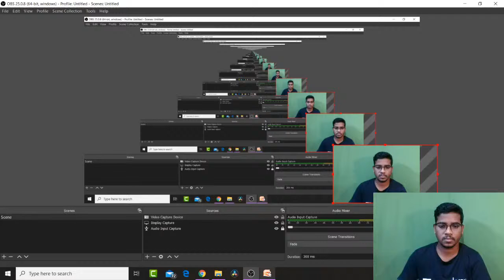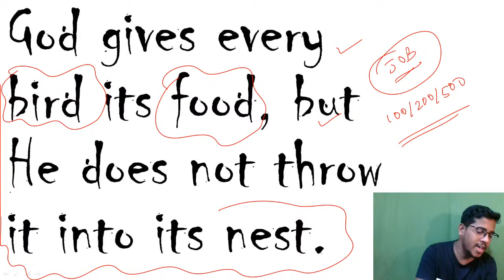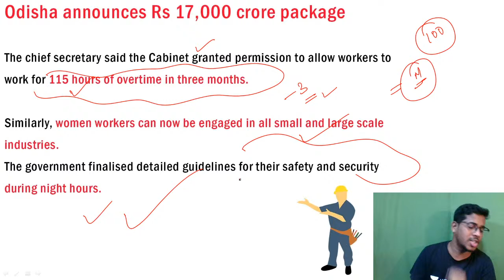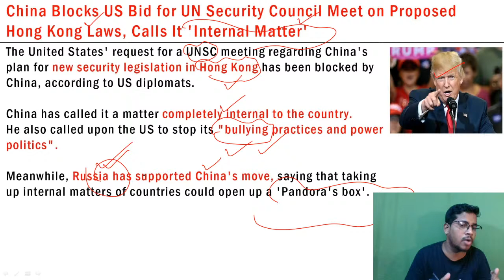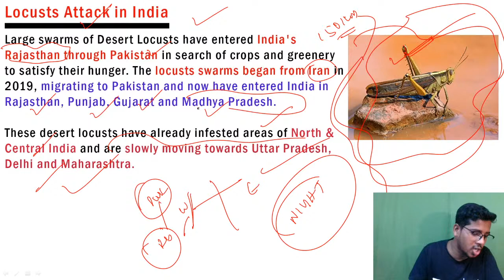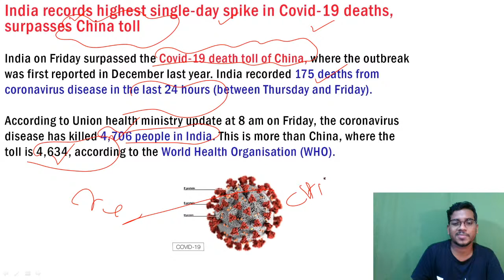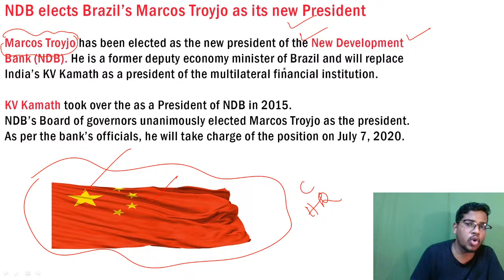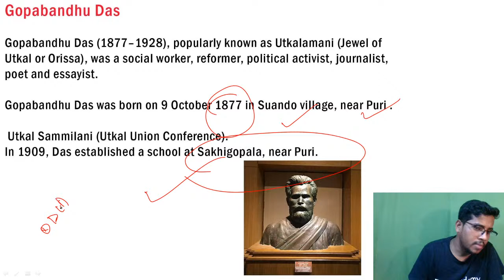OPSC | The Hindu newspaper analysis | Current Affairs | 30 May 2020 | Bibhuti Bhusan Swain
In this session, Bibhuti sir is going to discuss daily newspaper analysis & 30th May 2020 most important current affairs. This session will be conducted in Odia & English.

Unacademy Subscription Benefits:
1. Learn from your favorite teacher
2. Dedicated DOUBT sessions
3. One Subscription, Unlimited Access
4. Real-time interaction with Teachers
5. You can ask doubts in the live class
6. Download the videos & watch offline
7. Study Material after every Live Class
8. Mock Tests with analysis after every test

7000 INR for a one-year subscription
Amount after Code: 6300 INR
Per Day Average Cost: 17 Rs